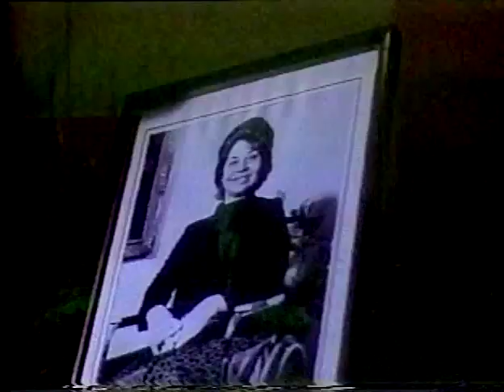My Brother Has Bad Dreams (1972)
WHAT DID HE SEE THAT HIS MIND COULD NOT ACCEPT? A NIGHTMARE… OR REALITY?

The odd, unhealthy relationship between a psychologically damaged man and his sister is upended by the arrival of a mysterious drifter.